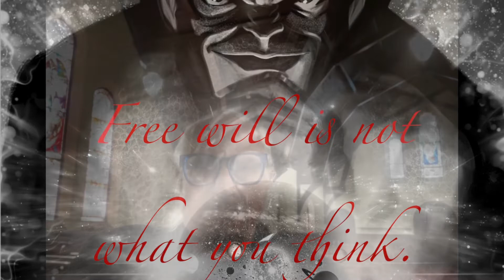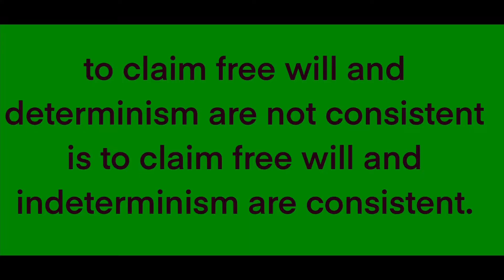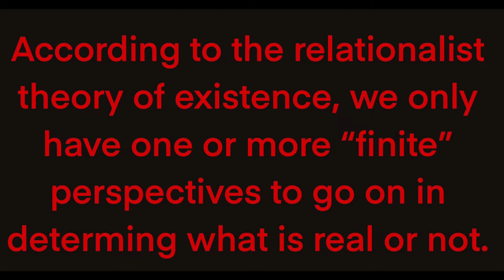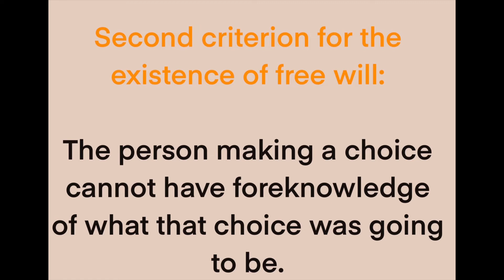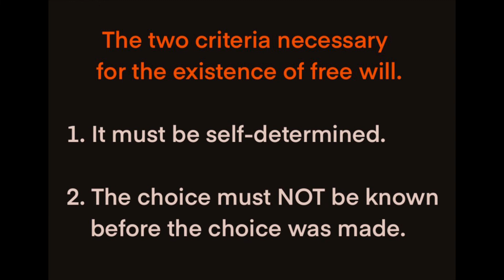Free Will Is Not What You Think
Arguments for and against the existence of free will almost always misunderstand what free will is and what it means for it to exist.  Free will is not some “shiny object” one either possesses or does not possess. Instead, it arises out of a specific set of relationships as viewed from a particular perspective. Free will can, therefore, exist and not exist at the same time as perceived from different perspectives. In this video I use nontechnical language and visuals to clearly explain why free will exists, but it is not what you think it is.

This link is to a video I made with a more in depth criticism of the concept of objective reality.